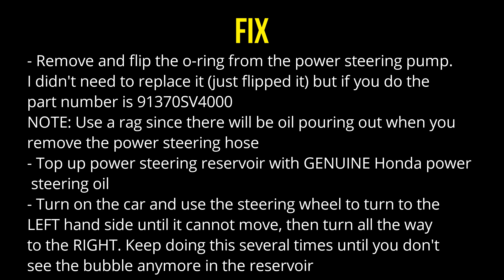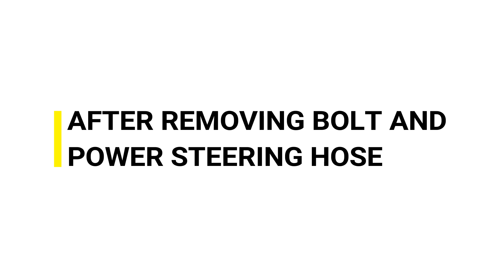HOW TO FIX WHINING HONDA CRV 2007 MODEL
I had this happened to me and was about to pay over $400 to get it fixed but managed to fix it myself. Sorry wasn't going to pay $400 for a simple fix.

SYMPTOMS
-When driving there would be a whining noise coming near the engine. More noticeable after long drives
- When turning the wheel, the noise would be more noticeable
- Power Steering reservoir had bubbles

THE FIX
- Remove and flip the o-ring from the power steering pump. I didn't need to replace it (just flipped it) but if you do the part number is 91370SV4000
NOTE: Use a rag since there will be oil pouring out when you remove the power steering hose
- Top up power steering reservoir with GENUINE Honda power  steering oil
- Turn on the car and use the steering wheel to turn to the LEFT hand side until it cannot move, then turn all the way to the RIGHT.
Keep doing this several times until you don't
see the bubble anymore in the reservoir

Hopefully, this has helped someone save some money!!